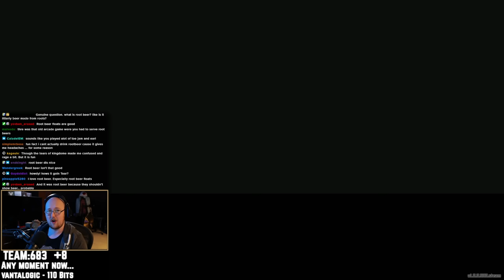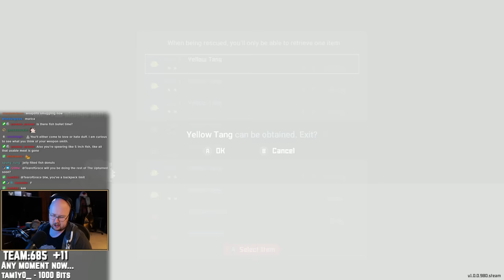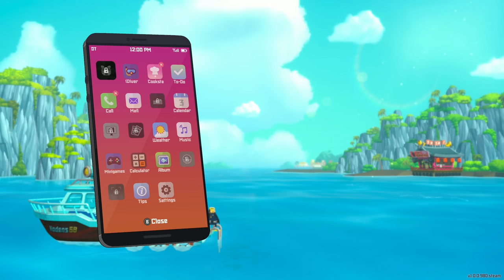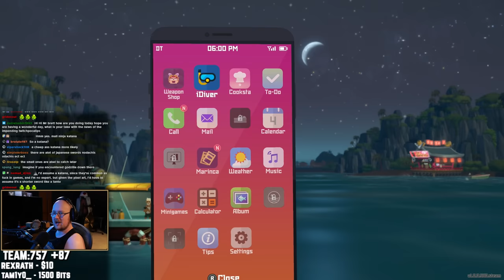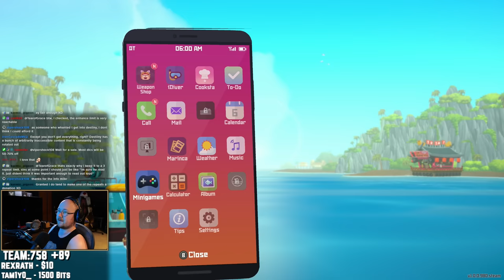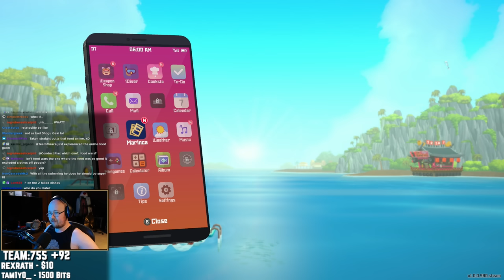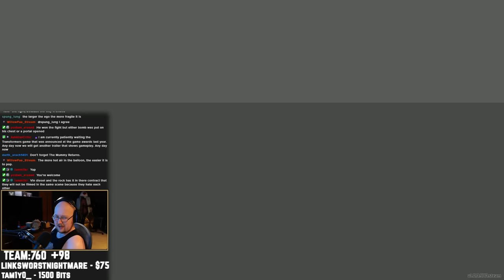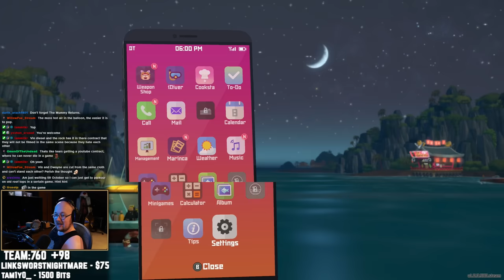New Best Indie Game just dropped - Dave the Diver [ToG]